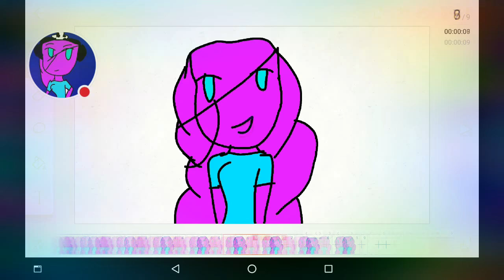I'm blue meme flips clip+gacha verse+gacha studio